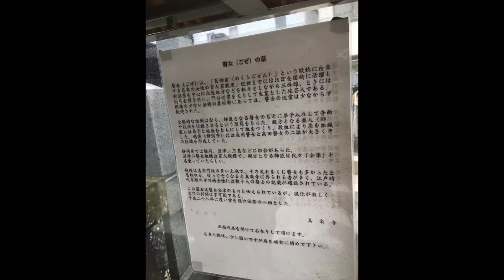GOZE LIVE SUNSHINE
瞽女町音楽研究会のテーマソングです。

沼津には江戸時代まで瞽女宿が多く存在し、真楽寺には瞽女さんのお墓が残っています。
また、越後の瞽女さんとも関係が深いことから、瞽女町音楽研究会は2020年公開予定の
映画：瞽女GOZEを応援しています。

瀧澤正治監督作品映画「瞽女GOZE」は、最後の瞽女（ごぜ）と呼ばれた小林ハルさんをモデルにした映画です。　瞽女は三味線などを携えて村から村へ旅を続けて瞽女唄などを披露して歩いた女性の旅芸人。現代で言えばツアーミュージシャン、視覚障害者の方が多く、小林ハルさんは１９００年、現在の三条市に生まれて生後間もなくして失明。６歳から瞽女の修行を始め、９歳から師匠と旅に出ました。国の無形文化財保持者になり、２００５年に亡くなりました。

映画では母と子の愛情をテーマに、厳しい修行に耐えて瞽女として活躍したハルさんの姿を描いています。ハルさんを吉本実憂さんが演じ、語り部を奈良岡朋子さんが務め、新潟市出身の歌手小林幸子さんが特別出演しています。